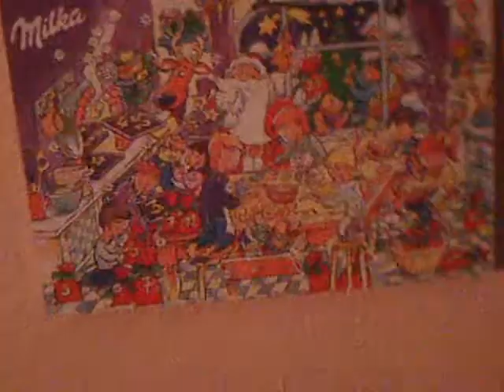Wein8szait2012 Folge 09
Muhahahahaha!

...tja, die Sau von Vegas hat heut früh wieder gemuckt, also hab ich noch Casino Royale auf WDR geglotzt (mit OR-Son Welles und diesem Clouseaou-Typen), und danach etwas geratzt...und vorhin hat's dann geklappt =3

Freuen sie sich nun auf rohe Gewalt, sexuelle Ausschweifungen und astronomische Enthüllungen!

...und Bier!